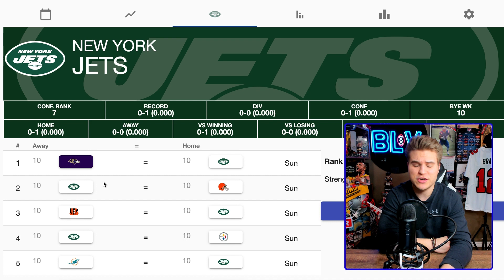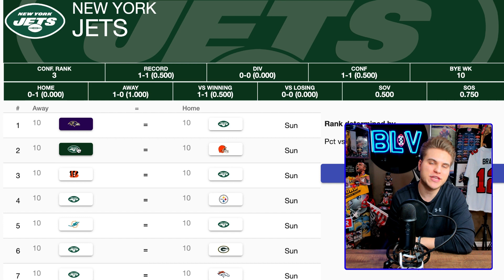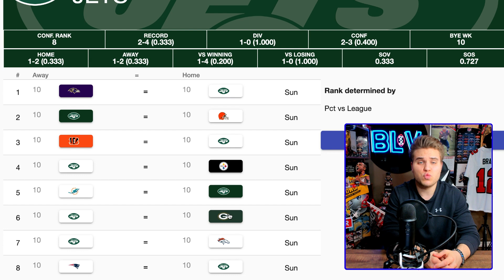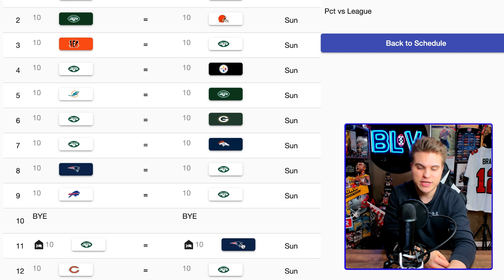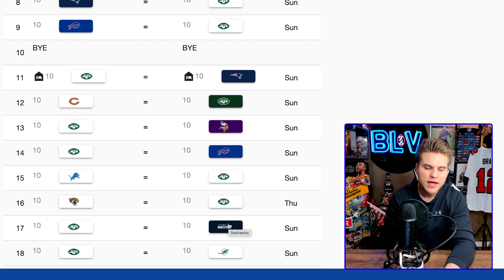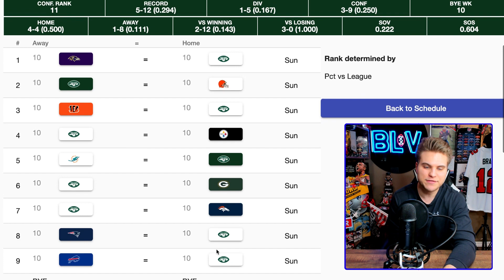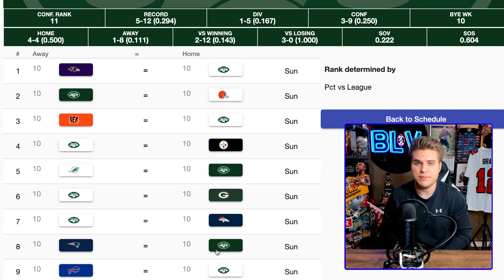New York Jets Record Prediction 2022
New York Jets 2022 Record Prediction and Schedule Preview
Jets Record Prediction 2022
New York Jets Schedule Preview 2022

Mitch of TheBottomLineView Previews the New York Jets 2022 Schedule and gives you his record prediction.